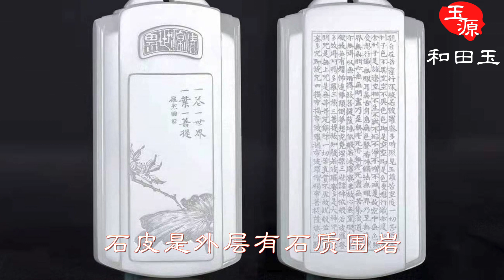新疆和田玉的7大特点 和田玉 玉源和田玉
新疆和田玉的7大特点

订阅玉源和田玉  每天学点新知识

和田玉，俗称真玉，软玉的一个品种，我们就来了解一下，和田玉都有哪些重要的特点。

     一、粒度极细呈毛毡状，和田玉属于透闪石类，透闪石含量一般高达95%以上，其杂质矿物极少；矿物粒度极细，为显微晶质和隐晶质；结构以毛毡状为典型，粒度均匀，交织成毡毯一般，这是质地细腻致密的重要原因，而这种结构为其它玉石所少有。

    二、质地细腻温润，质地是玉石质量的综合表现，包括形状、滋润程度、裂纹、杂质等等。和田玉粒度极细，所以质地细腻；温润滋泽，具有油脂光泽，给人滋润柔和之感，羊脂玉就是滋润和羊脂；适中的透明度，微透明，琢成的玉件显得水灵、有生气；杂质极少，有的无暇，且里外一致。

   三、硬度大，硬度大，则玉器抛光性好，亮度好，且能长期保存。一般来说，高档玉硬度较大，低档玉硬度较小。

   四、韧度大，韧是打击硬度，打击硬度低，一打即碎。韧度大，则不易破碎，且耐磨。韧度是研磨硬度，透闪石的韧度在玉石中最大。

   五、颜色纯正，和田玉颜色与其它玉石比较，一是色纯，二是有羊脂玉，这是和田玉特有之美。三是璞玉，和田玉璞玉的外皮，按特点分为色皮、糖皮、石皮。色皮是玉的外皮有一层黄褐色或者褐色很薄的皮，氧化所致，从皮色可看出质量。糖玉的外皮较厚，如红糖色，且末玉矿常有此类玉，其中有白玉或青玉。石皮是外层有石质围岩，要取去围岩后才能得玉，如和氏璧是“理其皮而得宝”。

   六、声音优美，和田玉制成的玉磬，敲击时发出声音清越绵长，是其它非闪石玉所不及的。

   七、功效，古医书称，玉是人体蓄养元气最充沛的物质，养生健体。《黄帝内经》、《唐本草》、《神农本草》、《本草纲目》均称和田玉可“滋阴气、壮肾阳、除中热、解烦懑、润心肺、助声喉、滋毛发、养五脏、安魂魄、疏血脉，明耳目”。